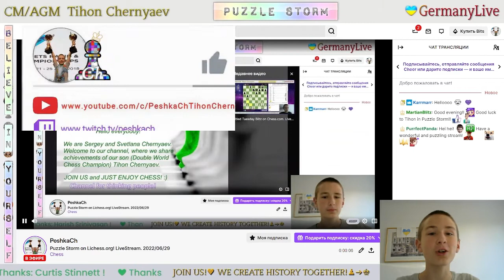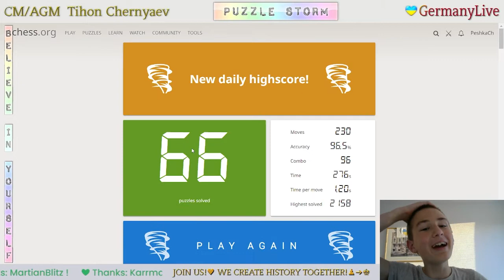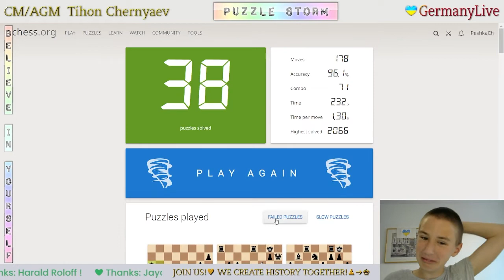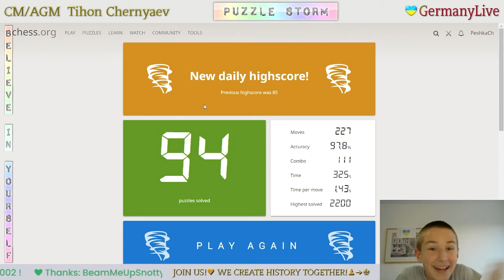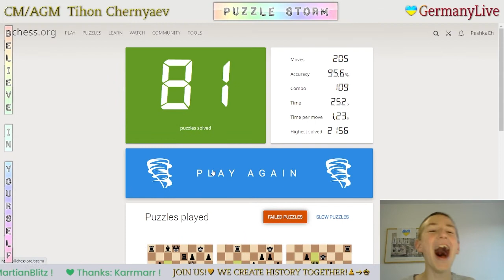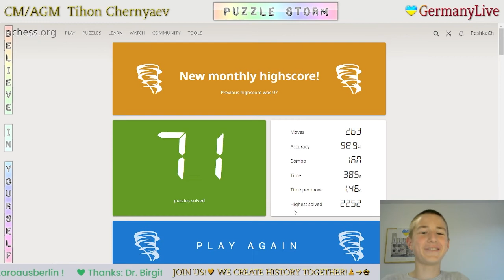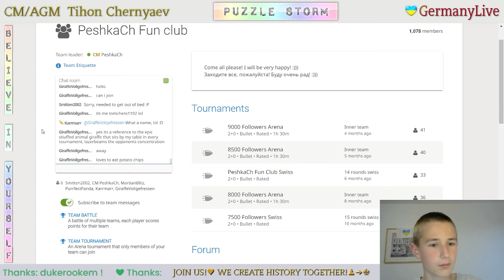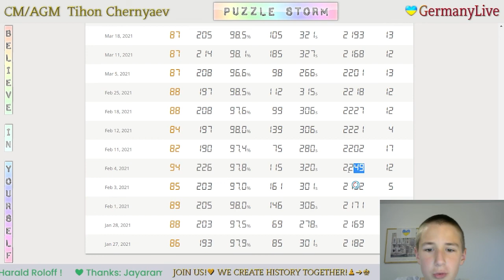CHESS. Puzzle Storm on Lichess.org! LiveStream. 29/06/2022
Best results:
19:36 - Highscore in Puzzle Storm - 94 Puzzles
25:39 - Highscore in Puzzle Racer - 102
37:40 - Highscore in Puzzle Racer with Followers - 108
43:37 - Highscore in Puzzle Storm - 102 Puzzles
59:11 - Highscore in Puzzle Racer with Followers - 127